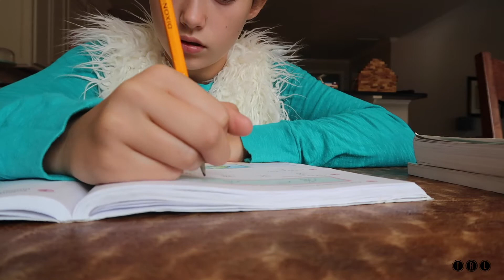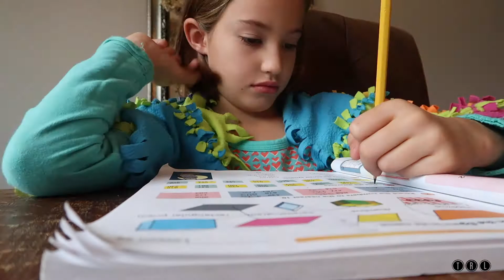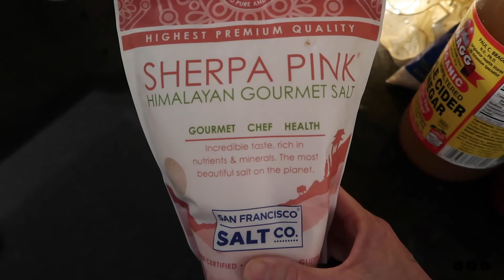MONDAY DITL: SICK WITH NO VOICE!!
It's Monday! Back at the grind. I woke up to a surprise. a voice that was leaving me by the hour. By the end of the night it was gone!